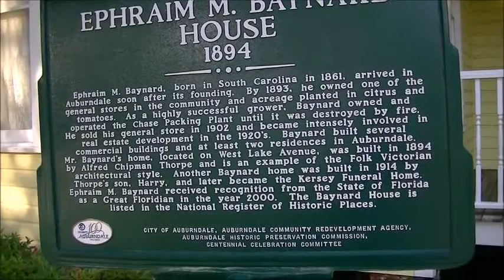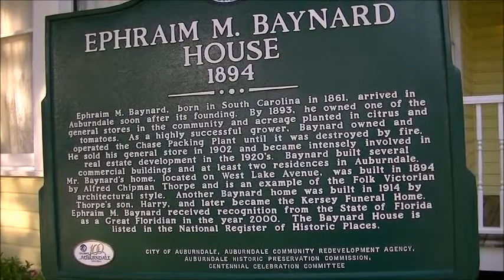Ephraim M. Baynard House Auburndale FL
This is the famous Ephraim M. Baynard House in Auburndale, FL. This was filmed on March 1, 2015.